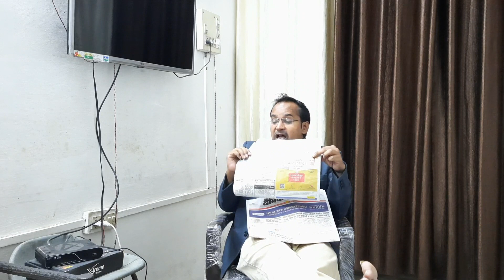MP के CM शिवराज 18-18 घण्टे की मेहनत जनता के लिए करेंगे या बिजनेसमैन के लिए ? Indore | Modi | BJP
मध्य प्रदेश के मुख्यमंत्री शिवराज सिंह चौहान ग्लोबल इन्वेस्टर्स समिट में 18-18 घण्टे तक काम करने की बात कह रहे हैं. इसके साथ ही एमपी का 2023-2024 के बजट जनता के सुझाव के आधार पर बनाया जाएगा. इसके लिए सुझाव मांगे जा रहे हैं.